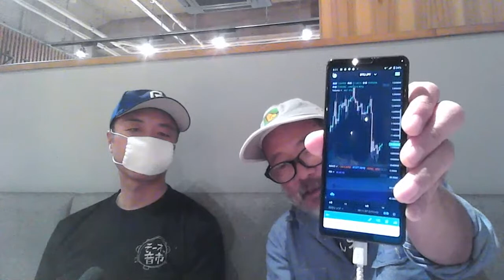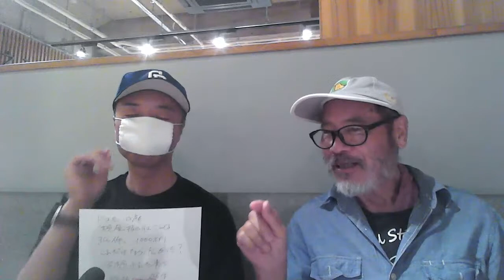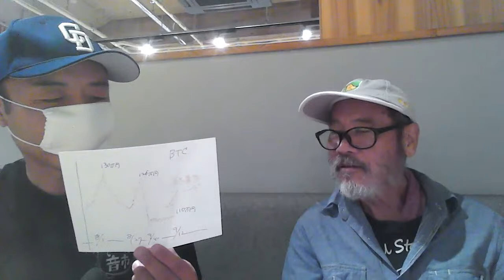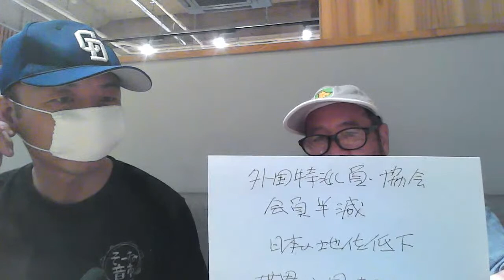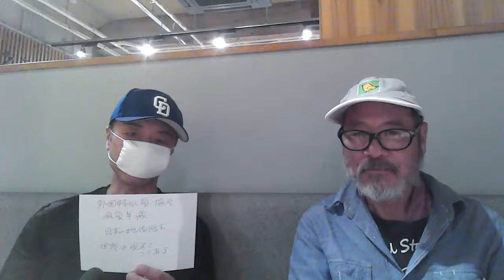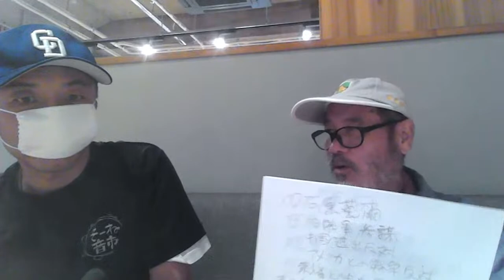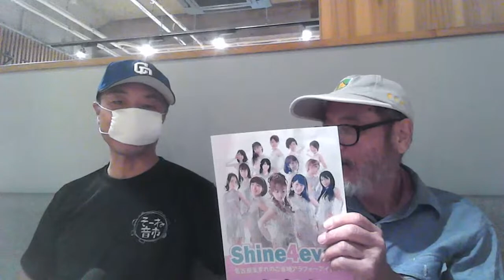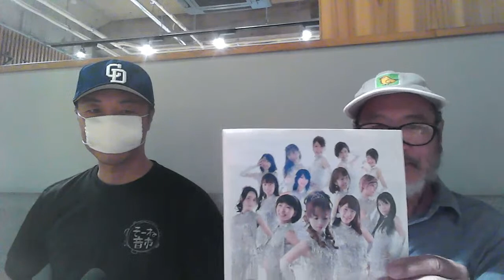名古屋北区、ソーネ大曾根からライブ。DeFi関連のIOSTを買い増しか、コスモスを買うか。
52歳の時に市役所を退職。その後、小牧空港（名古屋空港）の全日空の下請け会社で、貿易貨物の取り扱いに従事。その後、中部空港が開港したため、中部空港で4年間、全日空の貨物部門で働きました。

連絡はメールでお願いします。
（敬称略）ヒロの部屋。チャンネル373。エンジン太郎。失敗小僧。はじめトレイド。ダン高橋。マドモアゼル。T T Mつよし。立花孝志。武田邦彦。栄養チャンネル。フジマナ。ミャンホウ。スリーピース。NTDTV。かじまさかず。石田&石橋。神王TV。及川幸久。フィフィ。上念司。江夏まさとし。須田慎一郎。林建良。藤井厳喜。数森チャンネル。久米宏。黒川あつひこ。宮崎哲弥。西村資産防衛。投資家大谷。永井翔。クリスタル。藤井聡。もふもふ不動産。森永卓郎。あしや。モ・シン。ラジオヤジ。宇野正美。山田厚司。郷原信郎。唐人共同。馬渕睦夫。とれ・だ・カント。大竹まこと。野口悠紀雄。浜矩子。時事ワダイ。藤原直哉。なかもりゆうき。はたなか部屋。かずやチャンネル。佐々木啓太。山本一郎。一月万冊。まさとFP。ニ・トチャンネル。あらき先輩。増田俊男。アンゴロウ。阿部悠太。高橋洋一。トレ・ドソクラテス。小名木善行。伊藤貫。与沢翼。松井健太。李さ真実。島田裕巳。石平。大橋ひろこ。リチャードコシミズ。中野剛志。大西つねき。はたけ検証。ポコFX。はりー。ルーティン仮想通貨。コインパートナー。ねこニュース。ミネオレア。松井健太。ビットケン。堀大河。西条トレーダー。東京ビットコインニュース。山崎康彦。クジラチャンネル。伊木ひろし。柴田覚。